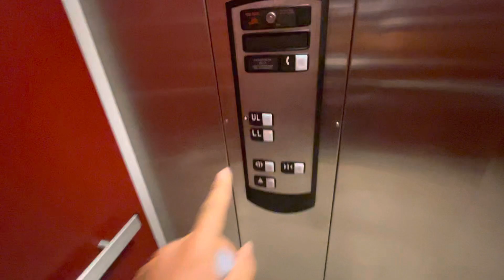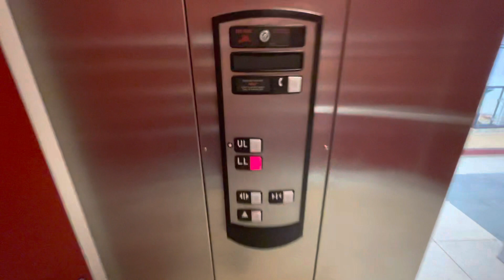Schindler 330A Hydraulic Elevator at Mississauga Valley Community Centre - Gymnastics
(7/3/22) It is still in Mississauga Valley Community Centre but the Gymnasium is on the separate building not all together. The elevator is not original to the building as it was added around late 2000s-early 2010s.